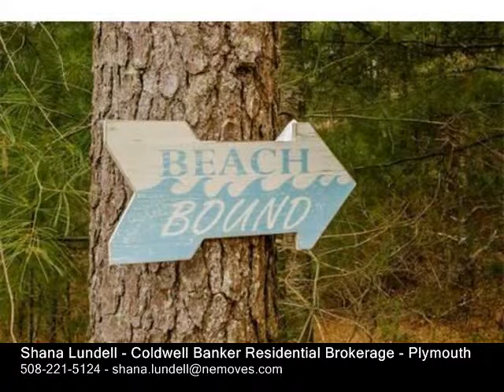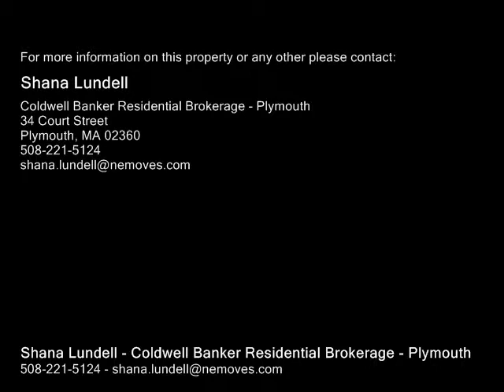11 Fathom Plymouth, MA 02360 - Single-Family Home - Real Estate - For Sale -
11 Fathom Plymouth, MA 02360  SingleFamily Home  Real Estate  For Sale  Exceptional VALUE  for this Garrison style home that features 4 bedrooms,   2 full baths, 2 car garage located in neighborhood  w150 foot frontage on  Jake's Pond to enjoy swimming, fishing, kayaking. Immaculate movein condition home features front to back living room with sliders out to deck. Hardwood flooring in formal dining room. 2003 added  familysun room off back wbrick wood burning fireplace,skylights, wanother slider off to deck and views of the pond. Path to walk to beach. Beautiful complete  full bath renovation includes vanity, tile floors, tiled shower walls, toilet. New roof installed 2003. Home includes one year warranty for buyers!!!

Shana Lundell
Coldwell Banker Residential Brokerage - Plymouth